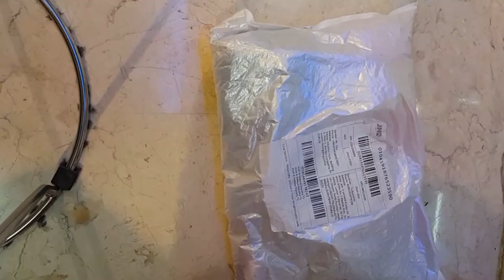Opening package All slime and squishy was ruin.